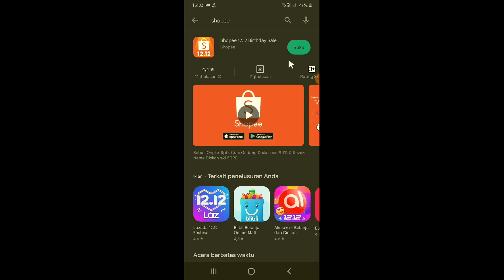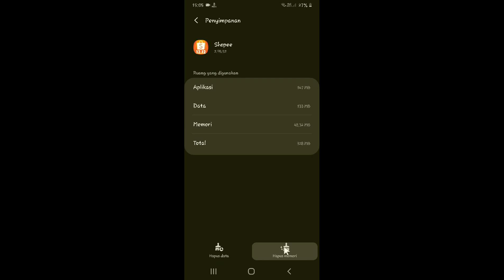Penyebab Aplikasi Shopee Eror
Halo teman-teman bertemu lagi dengan saya kali ini saya mau berbagi yaitu mengenai cara mengatasi dan Penyebab Aplikasi Shopee Eror.

teman-teman pengguna aplikasi shopee yang mengalami aplikasi shopee tidak bisa dibuka atau aplikasi shopee mengalami log out sendiri bisa mengaktifkan ini.

semoga bermanfaat ikuti terus video saat berkenalan seputar informasi yang baik lainnya sekian dan terima kasih.